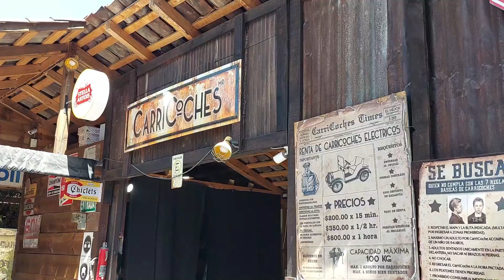Valquirico, Lo mas nuevo que hay / Tlaxcala / Toscana Italiana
Nos fuimos a Val´quirico un pueblo de la toscana italiana ubicado en el estado de Tlaxcala.
Acompañame a conocerlo!